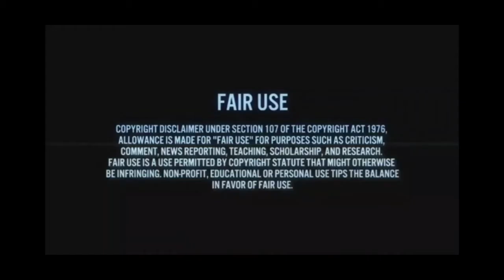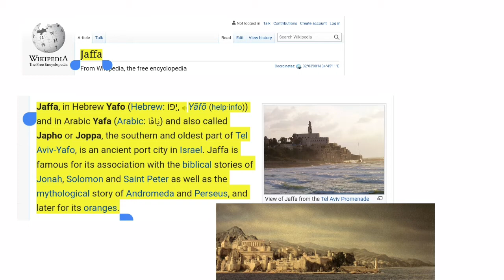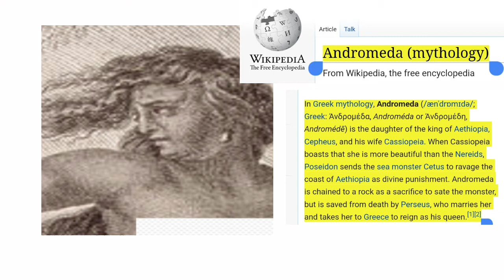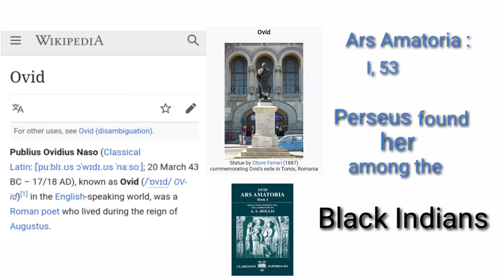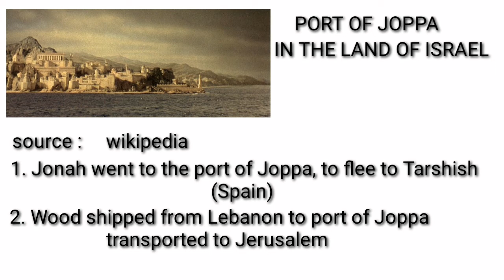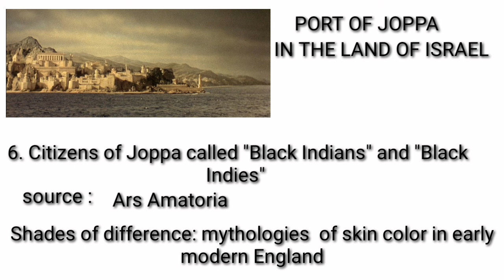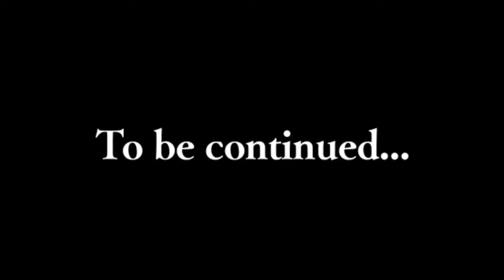Perseus "found her among the Black Indians" Andromeda, at Port of Joppa, Tel Aviv Israel